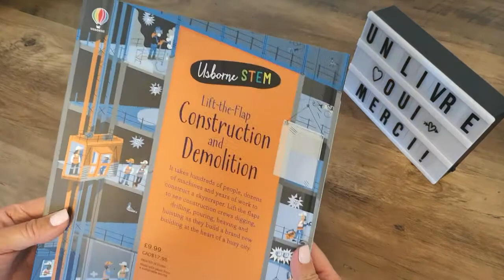Usborne Lift-the-Flap Construction and Demolition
Se necesitan cientos de personas, docenas de máquinas y años de trabajo para construir un rascacielos. Levanta las aletas para ver a los equipos de construcción cavando, perforando, vertiendo y levantando mientras construyen un edificio nuevo en el corazón de una gran ciudad. Incluye enlaces rápidos de Usborne a sitios web especialmente seleccionados donde puedes ver una demolición y volar sobre rascacielos.